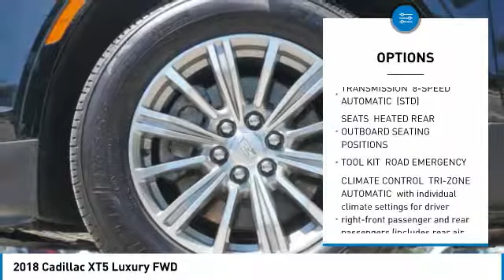2018 Cadillac XT5 X180079A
2018 CADILLAC XT5 Austin, TX
Stock# X180079A

Covert Cadillac
11750 Research Blvd Suite B

CERTIFIED PRE-OWNED with 6yr/100,000mi WARRANTY! see dealer for details.